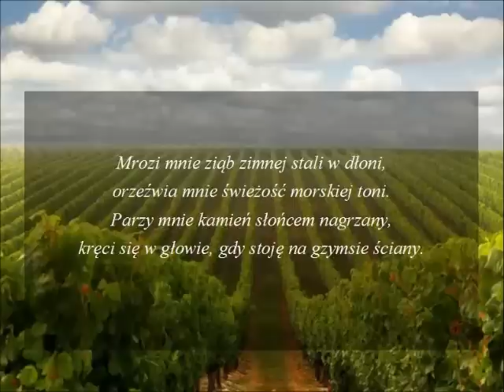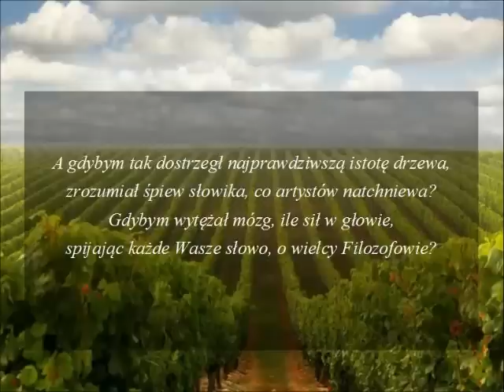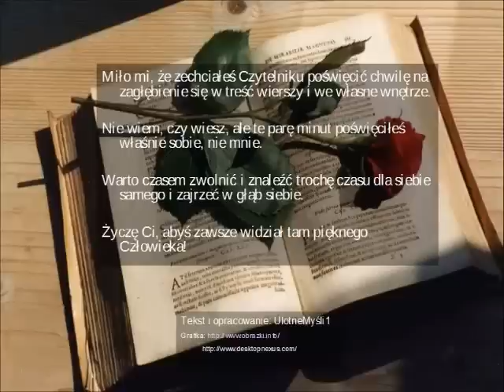Granice poznania wiersz przesłanie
Czy jako ludzie rzeczywiście mamy ograniczone poznanie? Jak dalece jest ono ograniczone i przez kogo? Może przez nas samych? Zobacz, jaką różnorodność doznań oferuje nam istnienie w ciele człowieka :)